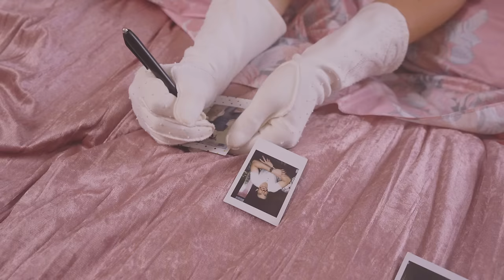Sophia Scott - Me, Myself, and Wine (Official Video)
Listen to the single "Me, Myself, and Wine". Out now!